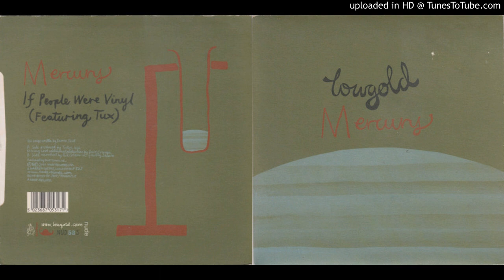Lowgold - If People Were Vinyl (Featuring Tux)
b-side to Mercury